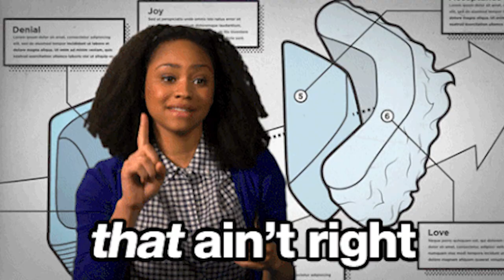The SHOCKING TRUTH: Why Modern Women Are Raging Against Red Pill Content! 💥🔥